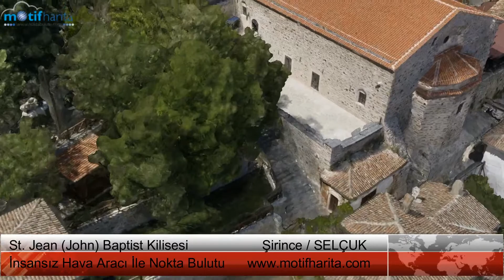3 Boyutlu Katı Modelleme Çalışmamız, İzmir_Şirince